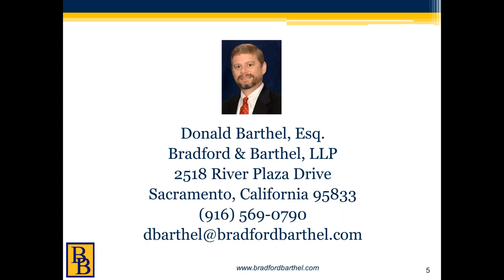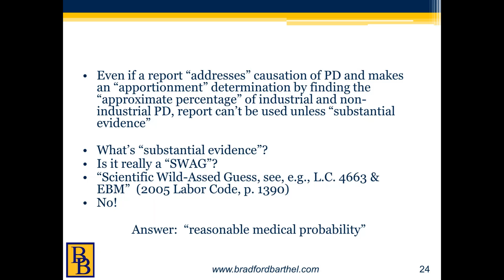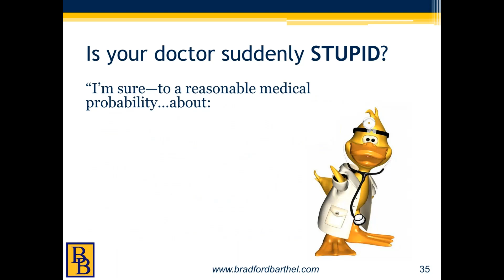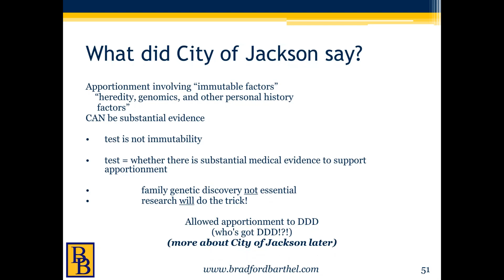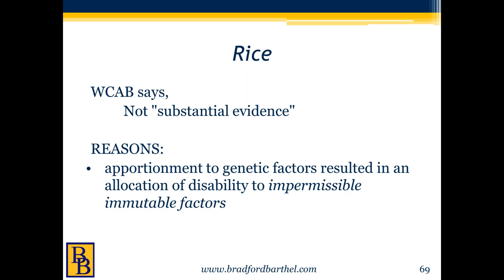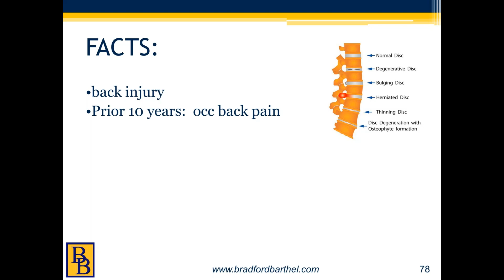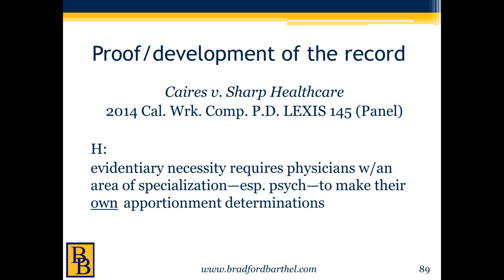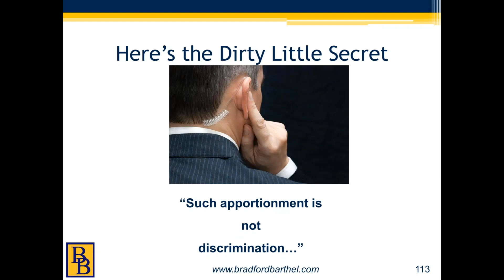Bradford & Barthel - Apportionment Revisited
We’ve been using California’s apportionment statutes (4663, 4664) since April 19, 2004, but subtle interpretations continue to evolve. This webinar will explore who has the burden of proof, what “substantial evidence” really means, apportionment to pre-existing nonindustrial causes, risk factors, genetics and industrial treatment, and much more. Join Don Barthel as he discusses the fine points of all that is apportionment in our post-SB 899 world.